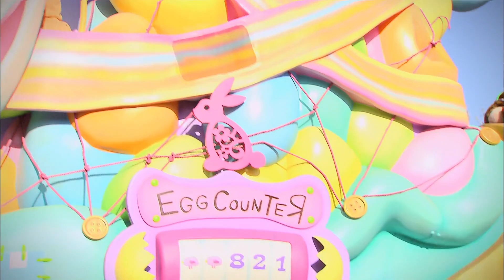Easter Wonderland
Tokyo Disneyland Easter Parade (2012)
Proshot from Tokyo Disney Resort THE BEST ~Spring~